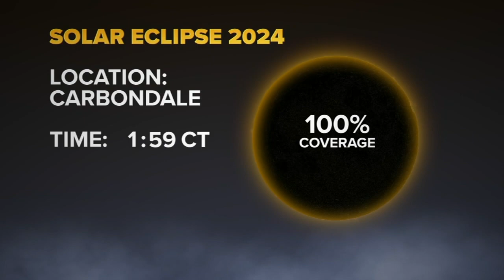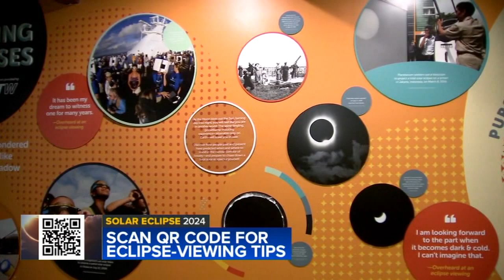2024 solar eclipse preparations in home stretch in downstate Carbondale, across Illinois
From Chicago's 94% totality to Carbondale's total eclipse of the sun, preparations for Monday's celestial phenomenon are fully underway.